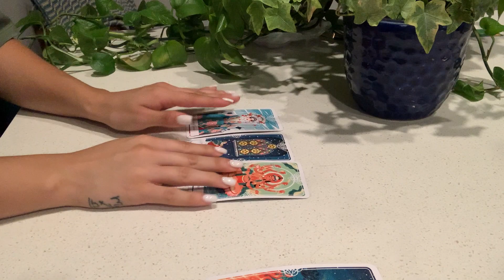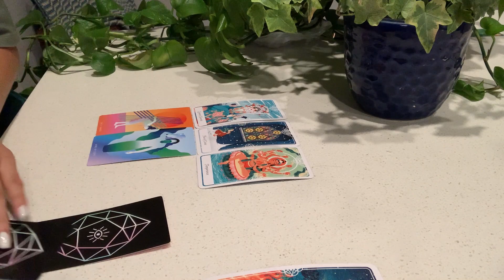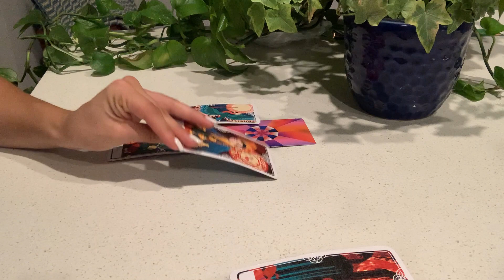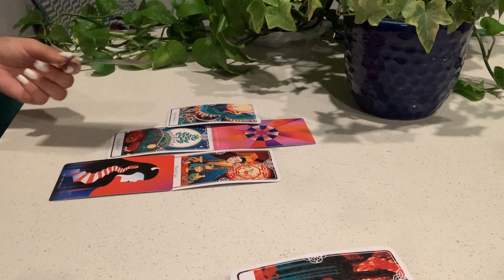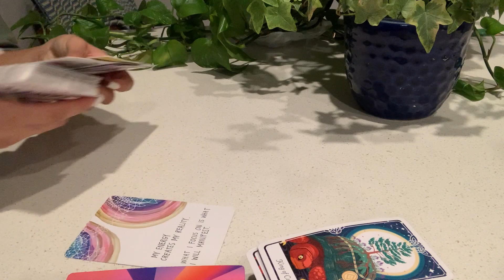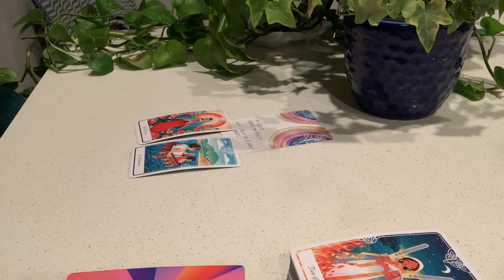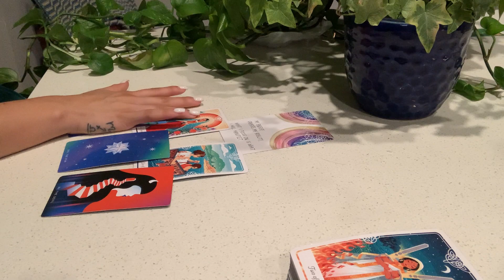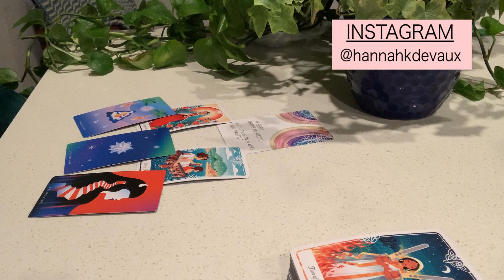AQUARIUS || ALL KINDS OF LOVIN! 🥰 GENERAL MONTHLY TAROT CARD READING + INTUITIVE MESSAGES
Hi Aquarius!

Video Duration: 28:57